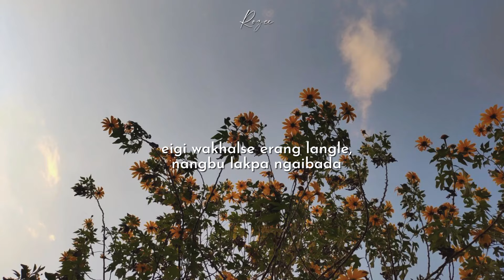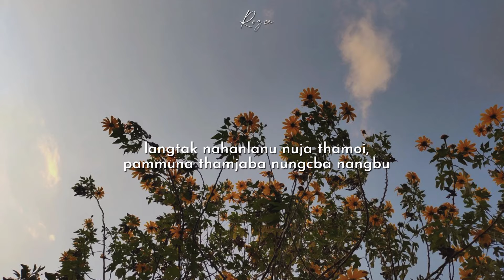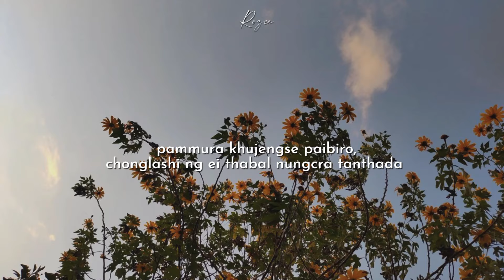Nungshi tantha 🌸🖤 Manipuri yaoshang official song❤️ Krypton zero l Febron ft. Chanu🦋💐